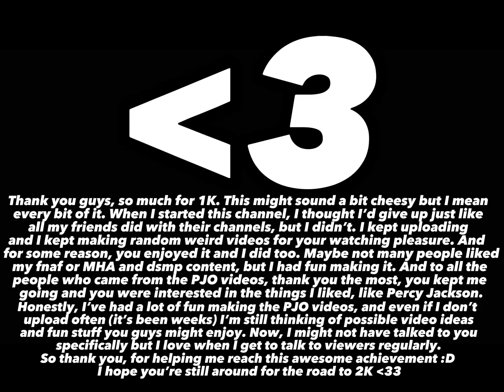THANK YOU FOR 1K !!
AJHSBBAHGYBFJSNJCBWHDBUGAEBABEJFVQWJHDVIQWYDB THANK YOU SO MUCH. JKJADGHSAGJFYGASIHAJHVSFJHVAEJHFVAJEHVFHJAEVFHJAEVHAVEHVAEJHFVJHAEVF

also this is my first (actual) video with Capcut so yayayayyayayayayayy